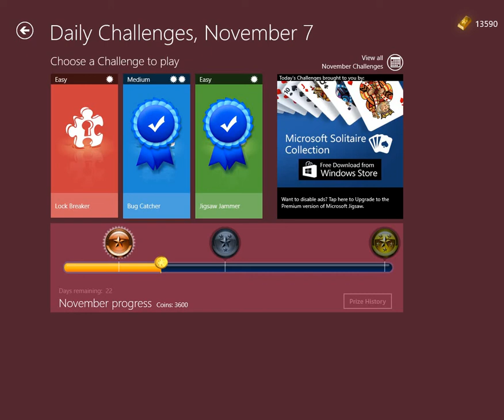Microsoft Jigsaw Daily Challenge Easy Lock Breaker 7 11 2021